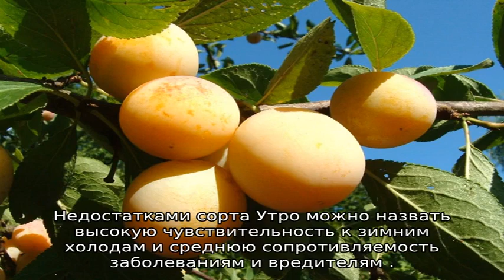Слива утро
Слива утро: описание, характеристики, как правильно сажать, как ухаживать, агротехника выращивания, урожайность. Что необходимо знать про данный сорт, советы и рекомендации от опытных садоводов.